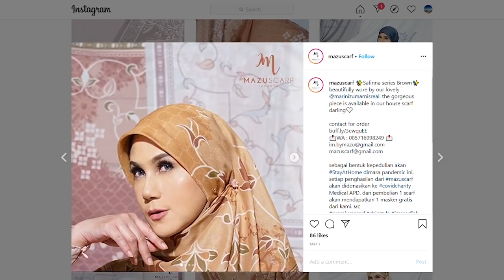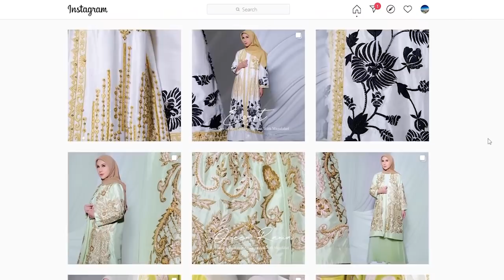Ingat Sang Ibunda, Marini Zumarnis Menangis Saat Curhat!